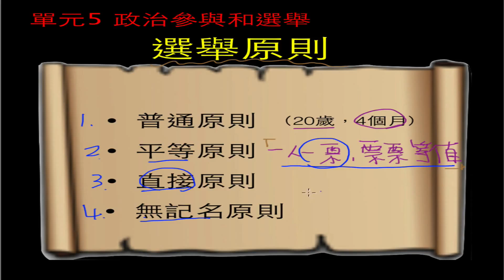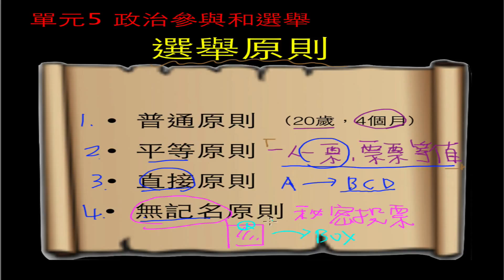【介紹】選舉原則